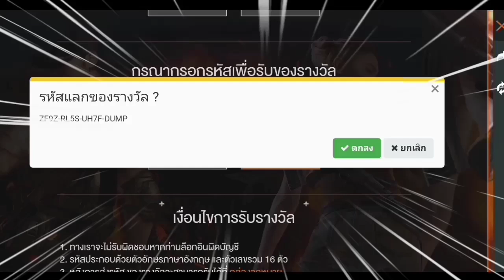แจกโค้ดฟีฟายล่าสุด2021⚡💯ไส่ได้ทุกคน[FFCTH]